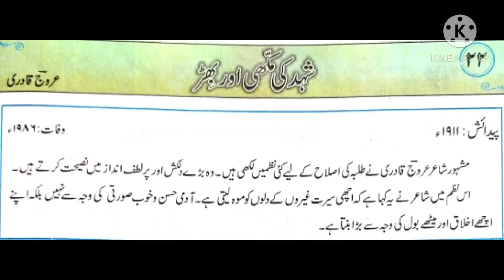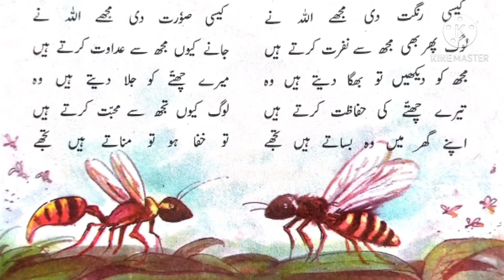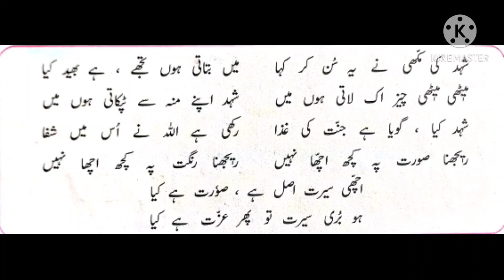جماعت پانچویں اردو 22-شہد کی مکھی اور بھڑ نظم خلاصہ |class 5 Urdu Nazm Shahad ki makhi aor bhid Khul